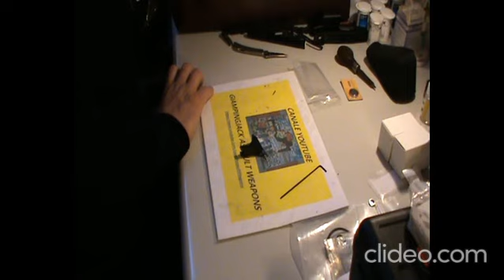errori e tentativi nel montare uno scatto ZEV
avevo comperato uno scatto Fulcrum della Zev Tech per glock di 4 generazione. Purtroppo non si adattava alla mia 34SC gen3 per cui il maestro armaiolo SMT CUSTOM di Nuoro mi ha donato un gruppo espulsore della 3 gen da lui preparato con grano di regolazione. Dopo qualche esitazione e telefonata ho regolato il collasso di retroscatto e l'arma funziona.